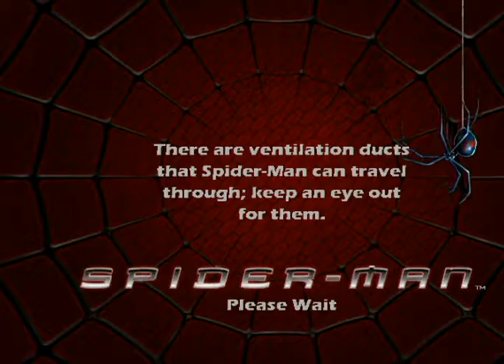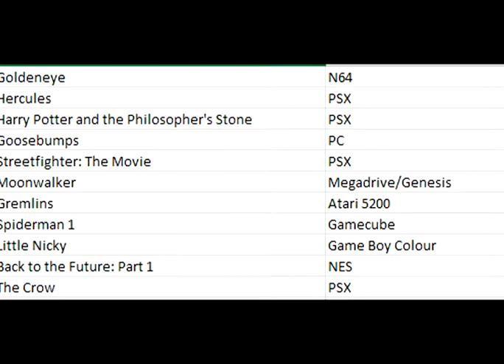Cash Grab - Ep.11 - Spiderman (NGC)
In this episode of Cash Grab we review both the 2002 film and accompanying Nintendo Gamecube (NGC) Game of Spiderman.

Episode 11 of the weekly Cash Grab podcast sees Carnage (Stef), Kingpin (Adam), Mysterio (Dan) and Shocker (Tom) Discuss their Nemesis' 2002 Movie and accompanying video game for the Nintendo Gamecube!

But the real question on the lips of the villains IS.

Did Spidey sell out and make a shitty Cash Grab of a game alongside his movie?

Cash Grab is a weekly podcast that looks at different franchises developed into video games and discusses whether they are cash grabs or not!